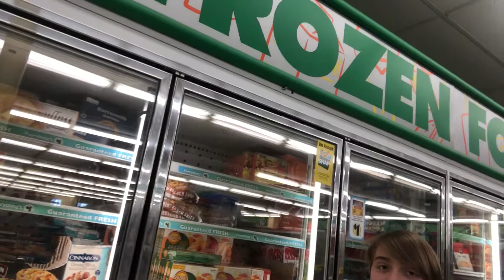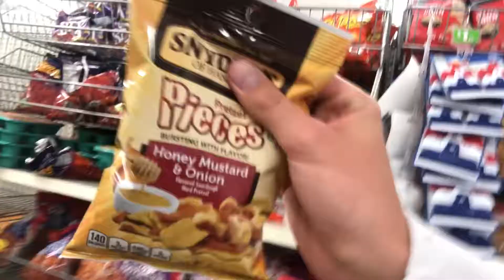April anarchy pt.3 and a trip to the dollar store.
Sorry we only have one flavor for you guys today😕. Please enjoy this weeks trip to the dollar store and tune in next week to see the conclusion toAPRIL ANARCHY

Listen to the Podcast on Redcircle, Apple Podcast, or Spotify at Hey Shut Up